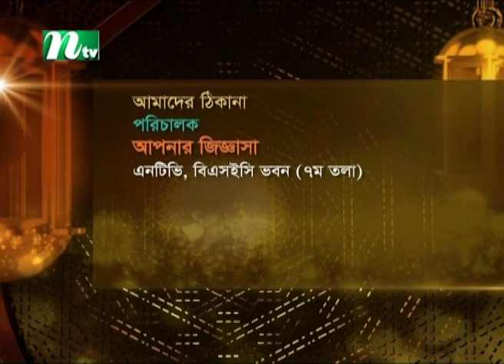Apnar Jiggasa | আপনার জিজ্ঞাসা | EP 2822 | Islamic Talk Show | 2022 | NTV